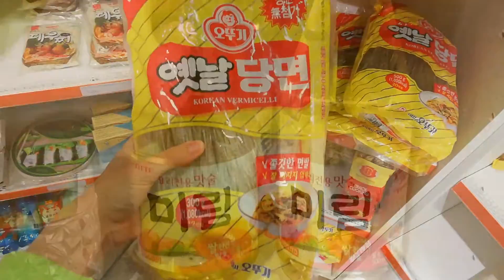폴란드 여자의 첫 잡채 만들기 도전 / First time making korean japchae in Poland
안녕하세요! 이번 영상은 저의 첫 잡채 만들기 도전이에요. 저는 요리하는 것도 좋아하고 포즈난에 한국 식당이 몇 데밖에 없어서 이런 영상을 찍어 봤어요. 제 영상은 많이 부족하지만 앞으로는 더 좋은 영상을 만들도록 노력하겠습니다. 이번 영상을 재밌게 봐 주셨으면 좋겠습니다. 감사합니다 :)
Hi! This video is about me trying to make korean japchae for the first time. My video is not perfect but I will try to do better in the future. I hope that you enjoy this video, thank you :)